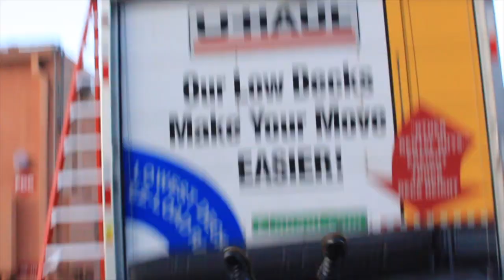Stunts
Stunt genius Dean Cudworth taught the Hollywood Stunt course including high falls, back falls, headers, stage combat, sugar glass and more! This July he is teaching this workshop again! Don't miss this awesome opportunity!